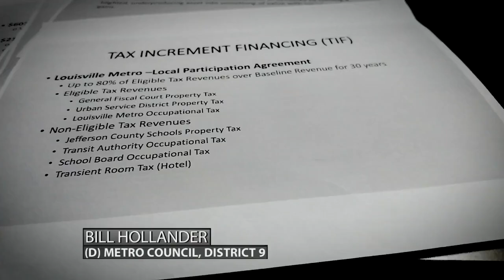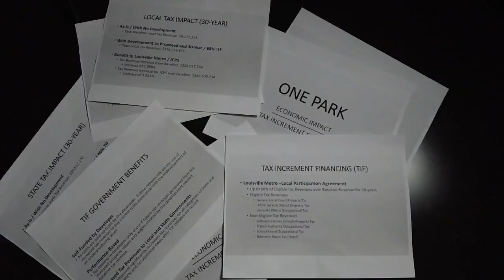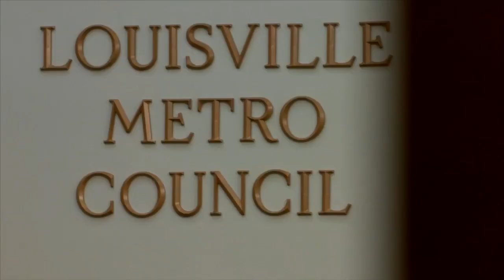Developer eyes $244 million public subsidy for One Park project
It's been called the most expensive private development in Louisville's history.

Jefferson Development Group, which has pursued the ambitious project since 2016, is quietly seeking support for a "tax-increment financing" — or TIF — arrangement that could provide $244 million in subsidies from Metro and state taxpayers over 30 years for One Park, according to documents obtained by WDRB News.

The project — expanded last year with the addition of "One Park North" on the north side of Lexington Road — is estimated to cost $603 million in all, according to a presentation the developer has shared with city officials.